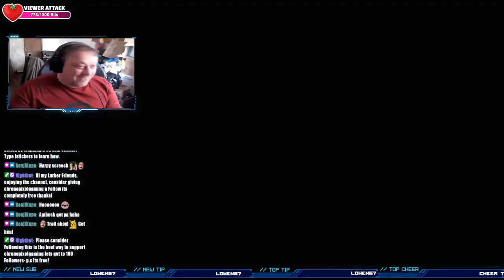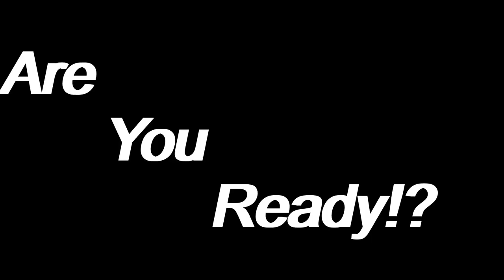Ship of Heroes